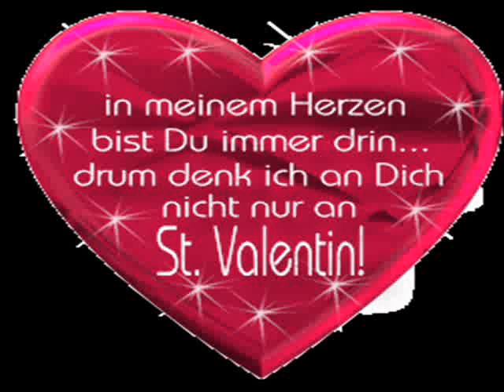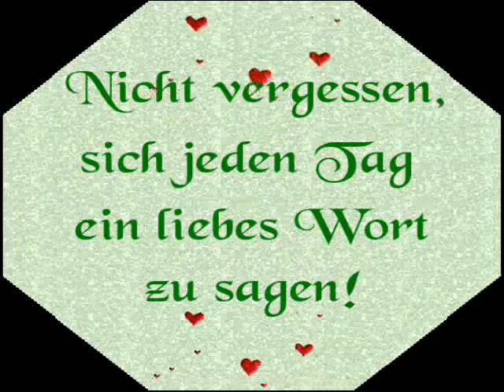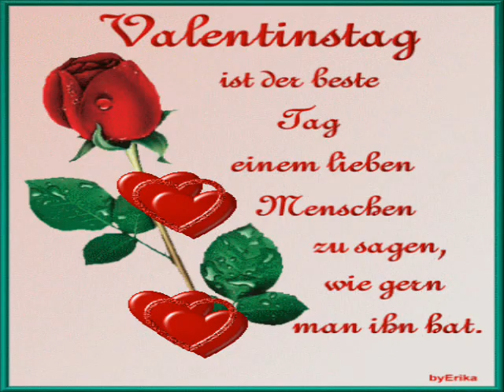jeder tag ist valentinstag Monika Martin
Sag jeden Tag Ich Liebe Dich!!
morgen kann es schon zu spät sein.

Jeder Tag ist Valentinstag.
Wer hat heute schon,
"Ich liebe dich" gesagt.
Sag es Montag , Dienstag, Mittwoch,
Donnerstag, Freitag, Samstag , Sonntag.
Sage es, Montag,
Dienstag, Mittwoch, Donnerstag, Freitag,
Samstag , Sonntag.

Täglich ein,
"Ich liebe dich'.
Das Rezept zum Glücklich sein,
das ist die beste Medizin,
die allerbeste medizin,
denn jedes Herz braucht Sonnenschein.
Es braucht keine roten Rosen,
nur ein liebes Wort,
das treibt alle Wolken fort.

Sage es, Montag,
Samstag , Sonntag.

Hat dein Herz Heut schon gelebt.
Hat es schon vor Glück getanzt.
Jeder Tag ist ein geschenk,
denk daran die Zeit verinnt,
nutze sie so gut du kannst.
Keiner weiss was morgen sein wird,
wieviel Zeit uns bleibt.
Darum tu´s noch Heut.